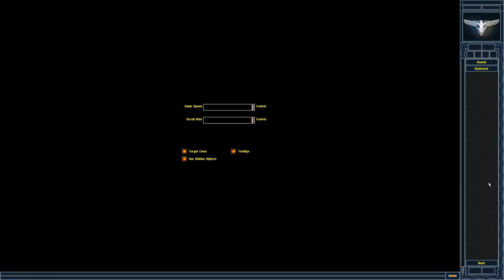Red Alert 2│Yuri's Revenge│Allied Fan Mission│Ground Pressure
Author: Timbit